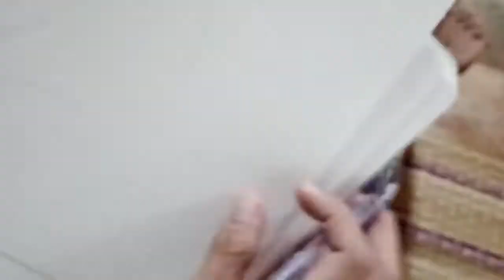Ballpointpen sketch portrait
Faber Castell
Folder (system)